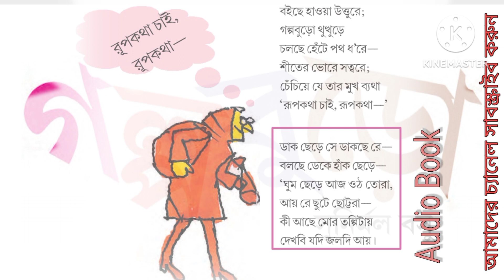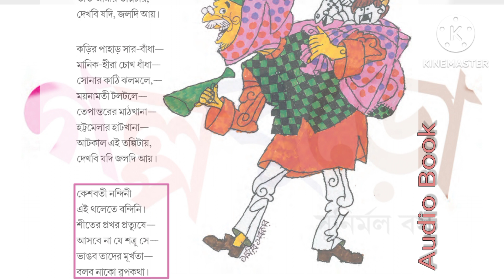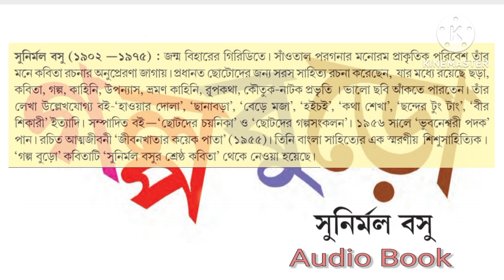GolpoBuro | Sunirmal Basu | Class-5 | Audio Book | @studygroup4550